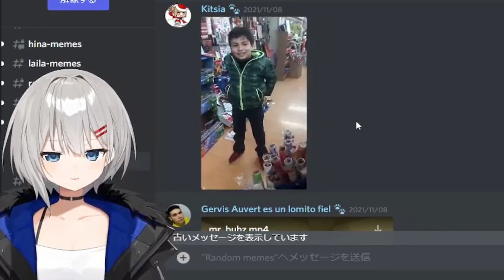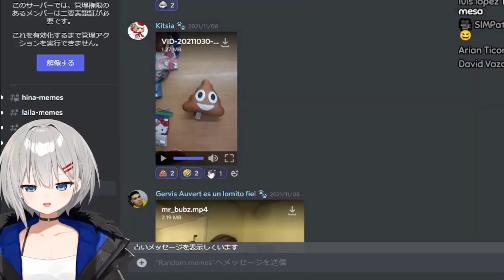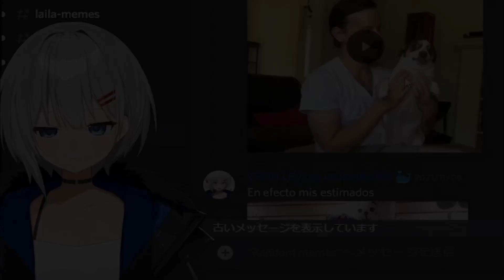Luna compara a Hina con un meme y esta APARECE en el chat !! XD